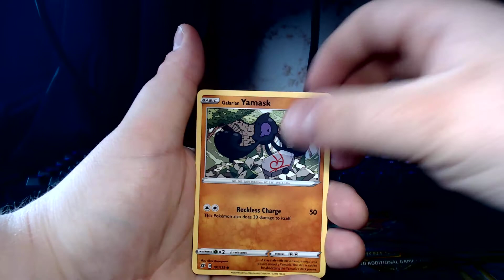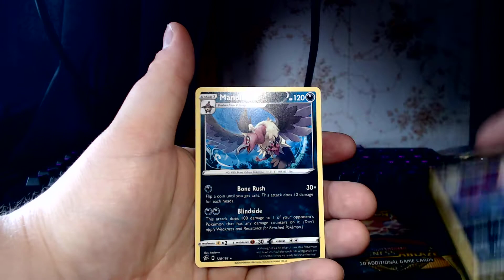Anything? | Darkness Ablaze + Rebel Clash Duall-blister Opening!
Opening a Pokémon TCG Evolving Darkness Ablaze + Rebel Clash Duall-blister!